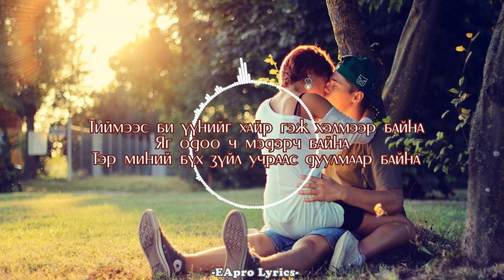HISHIGDALAI ft BAYARTSENGEL - HAIRAAS ILUU [LYRICS]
Хишигдалай хамт Баярцэнгэл "Хайраас илүү" | Published by EAproLyrics